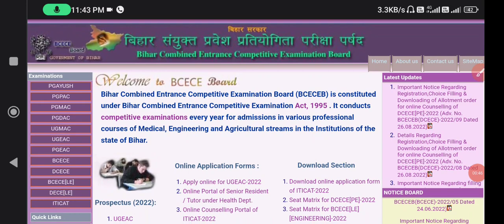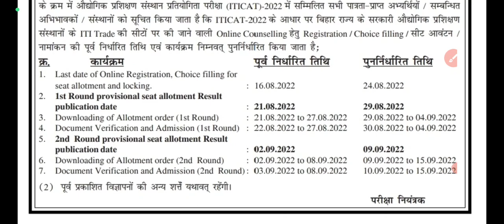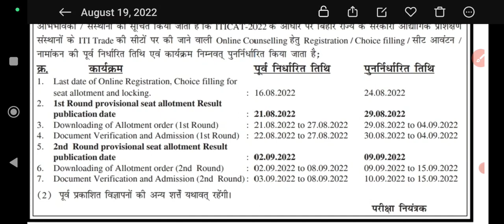bihar iti admission 2022 ll Download online application form of iticat-2022 ll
bihar iti admission 2022 ll Download online application form of iticat-2022